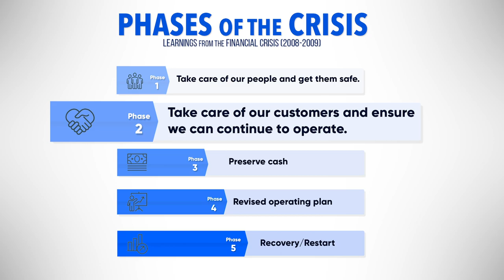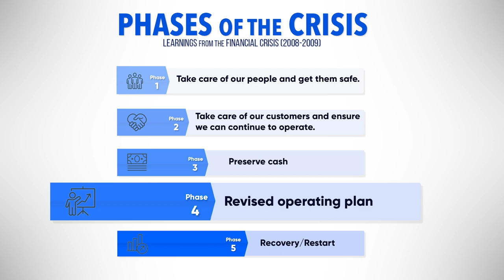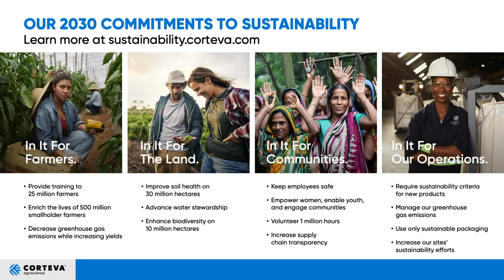Corteva Agriscience Presents: A Conversation with CEO Jim Collins and Ohio Farmer Gene Baumgardner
Join Corteva Agriscience as they have a discussion with CEO Jim Collins.